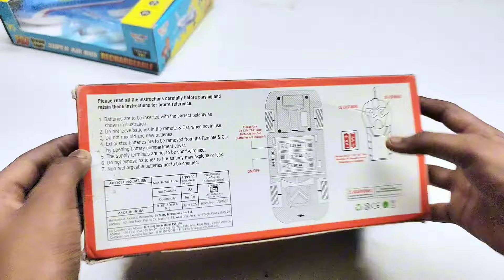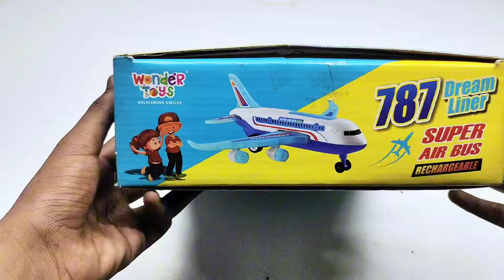remote wala helicopter flying test rc airplane unboxing || remote control airplane unboxing | rc car